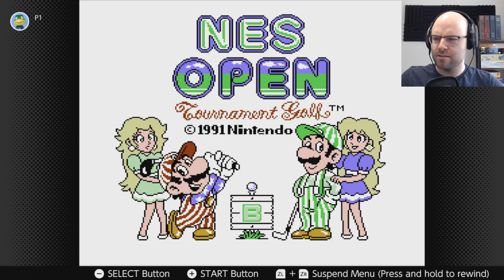The Most Cursed Golf Game Ever Developed (Golden Goblet - Day Six)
The GOLDEN GOBLET is a unique way for Dan, MALF, and I to play some games we're all familiar with and add an extra layer of competition. This week we're playing Super Mario Maker 2 and it's gonna be a wild ride!

About this game:

These are NES classics, try looking 'em up some time sweetheart.